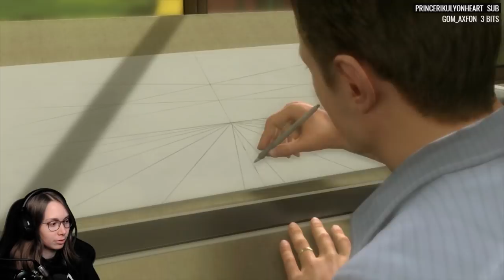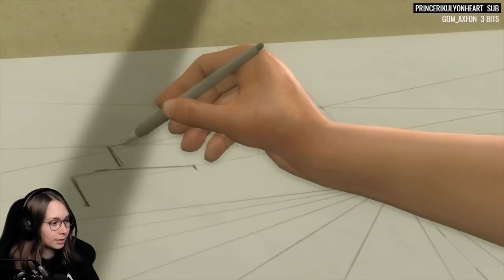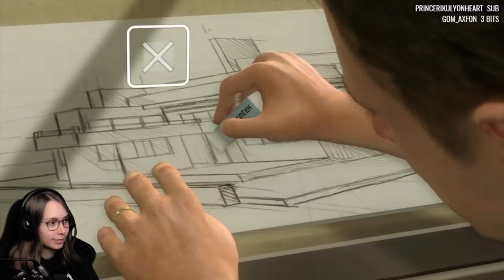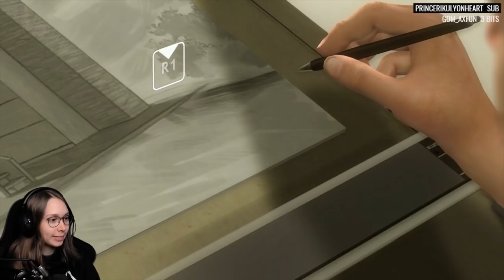[ Heavy Rain ] First time playing! - Part 1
This is the Heavy Rain HD version for the PS4!